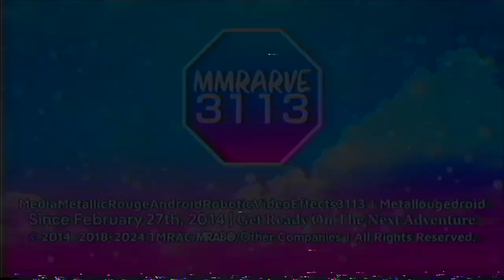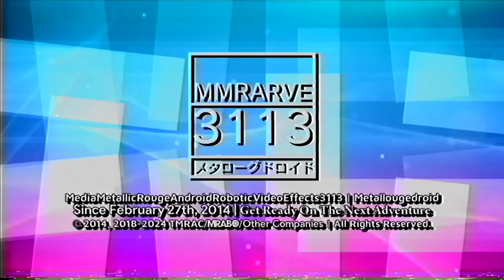Metallougedroid's 5 Throwbacks & 1 Peru Logo Series (24.07.2024)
List:
Throwbacks:
Octagon Shin Go Jorby 1.0 (Normal, Enhanced & MP1.0SC | Mid-July 2024 Throwback)
Rodin Pro 3.5 (MP1.0SC, Enhanced | Early-July 2024 Throwback)

Peru Day:
Explorer Sans 1.0